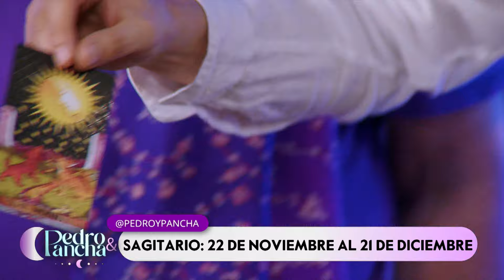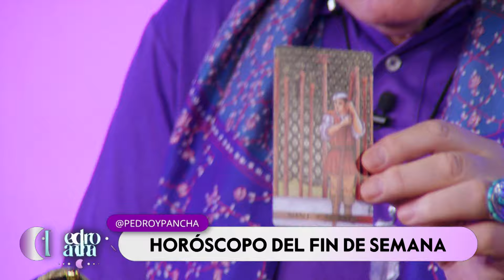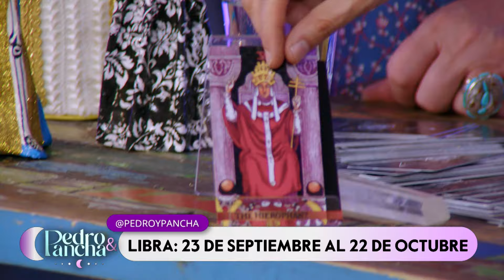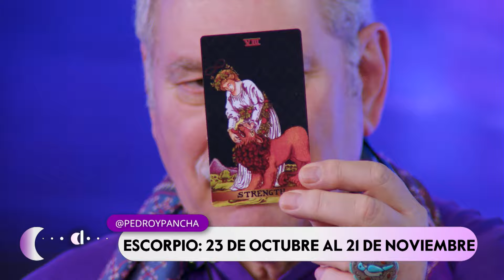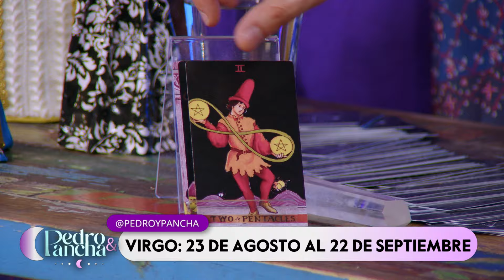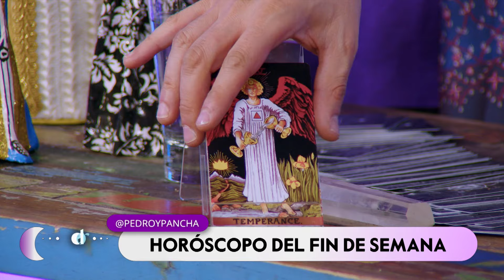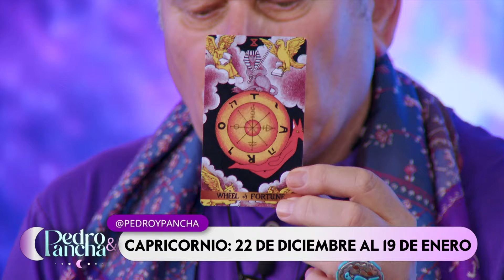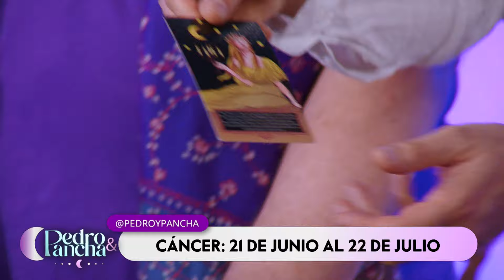Horóscopo Fin de Semana con Pedro Engel y Álvaro Santi | 01 a 03 de Noviembre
¡La mejor predicción para tu fin de semana está aquí! Pedro Engel y Álvaro Santi nos preparan para enfrentar estos días libres ¿Qué consejos tienen para cada signo? Averígualo aquí y no te pierdas Pedro y Pancha. Lunes a viernes desde las 17:30 hrs. solo por las pantallas de TVMÁS.